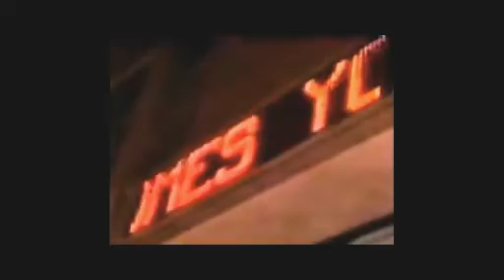HMSN - WE ARE THE HOUSE - NEW JERSEY SOUND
HMSN
TRUE HOUSE HISTORY

Background on the house sound early 90s of New Jersey. Club Zanzibar, Tony Humphries.

HERE IS THE TRACK LISTING:::
Tony V - Love Flower (Strictly Rhythm)
* listed as this however might be Mello House - The Flower (Maxi) Thanks undergroundhouse for noting.
Underground Solution - Love Dancin' (Strictly Rhythm)
Dee Dee Brave - My Lover (Movin')
Earth People - Dance (Apexton)